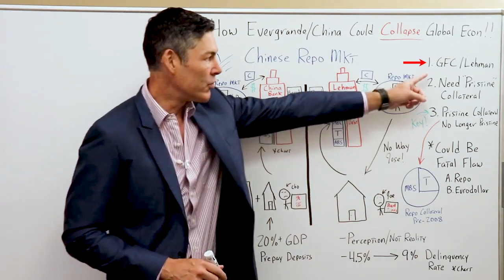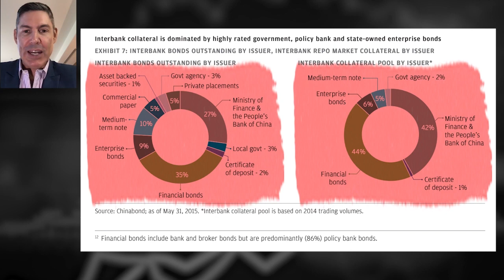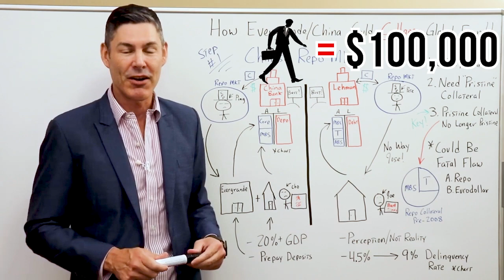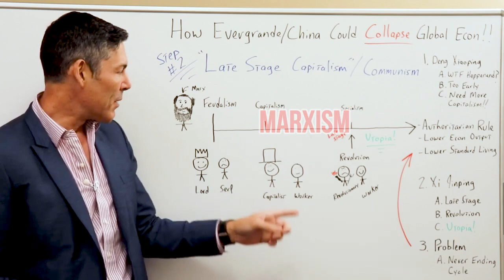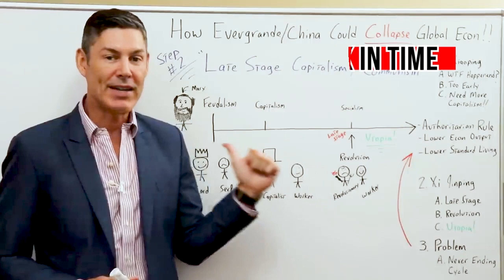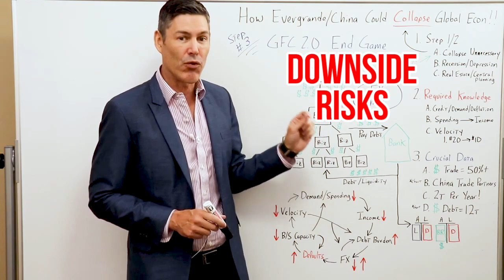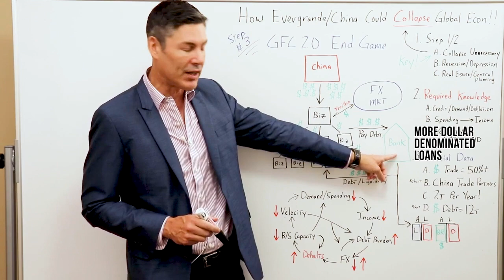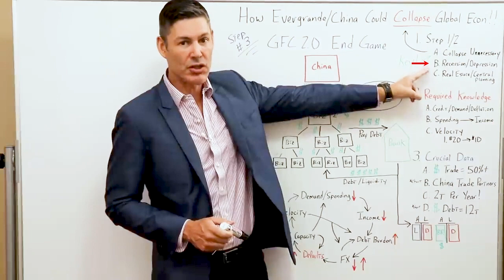How Evergrande And China Could Collapse The Global Economy!!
✅ LYN ALDEN and I discuss portfolio that will HELP YOU profit from DOLLAR losing reserve currency status, click this link to check it out!!